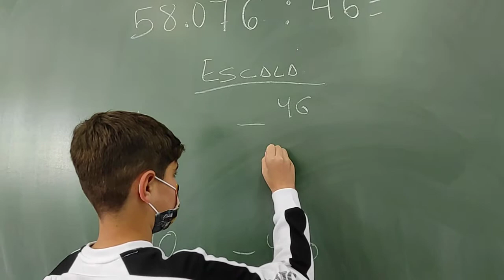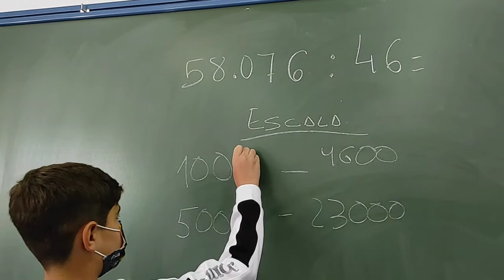Escala para las divisiones ABN.